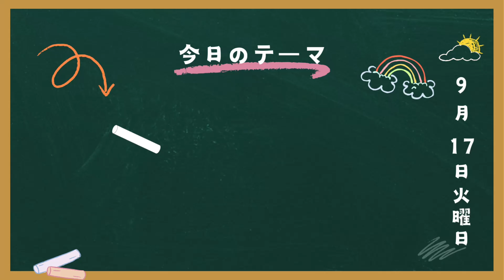【校閲者】『日本の給料＆職業図鑑』完全監修！５分でわかる『校閲者』のなり方！校閲者の年収は？仕事はどんなことをする？なるには？観れば全て解決！